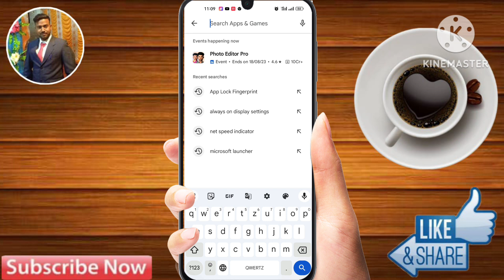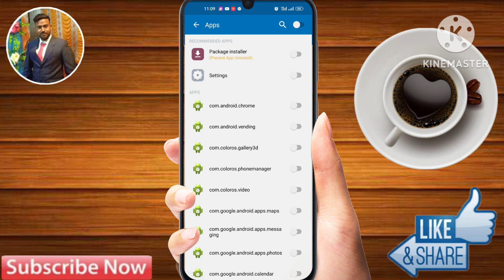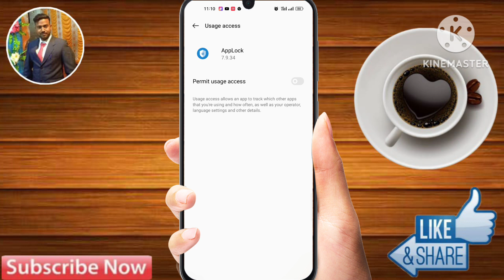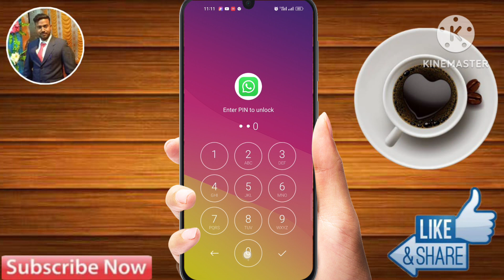How To Lock App samsung galaxy f34 5g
samsung galaxy,
samsung galaxy f34 5g,
samsung galaxy f34 5g App lock,
samsung galaxy f34 5g app lock setting,
samsung galaxy f34 5g app lock kaise lagaye,
add to app lock on samsung galaxy f34 5g,
add to app lock in samsung galaxy f34 5g,
how to add app lock on samsung galaxy f34 5g,
how to add app lock in samsung galaxy f34 5g,
samsung galaxy f34 5g App lock setting kaise on kare,